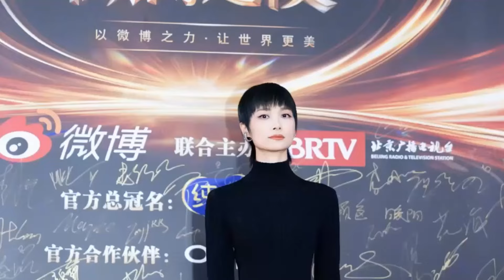微博之夜紅毯：陳楚生把星河穿在身上！楊迪報錯生哥名字成意外插曲！|周深|陳楚生|王心淩|胡彥斌|韓紅|古巨基|譚維維|汪蘇瀧|娛樂爆料時間